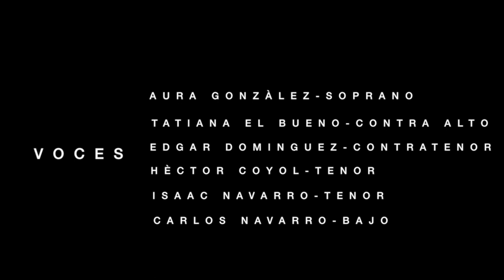Alchimia ensamble - Rrú rru - Juan Carlos Navarro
Integrantes

Aura González - Soprano
Tatiana Burgos - Contra alto
Edgar Domínguez - Contra tenor
Héctor Coyol - Tenor 1
Isaac Navarro - Tenor 2
Juan Carlos Navarro - Bajo